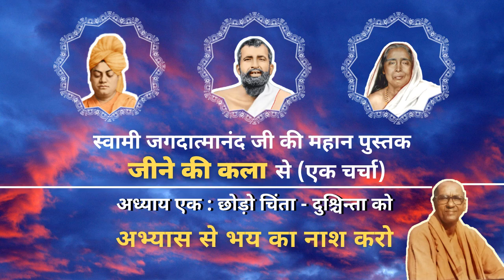अभ्यास से भय का नाश करो I